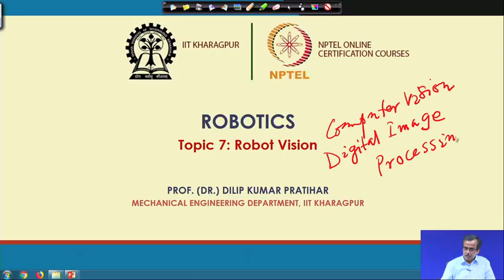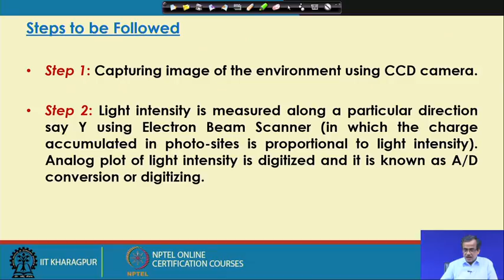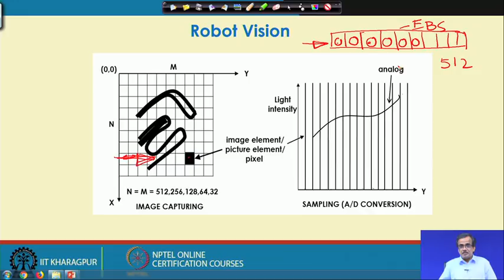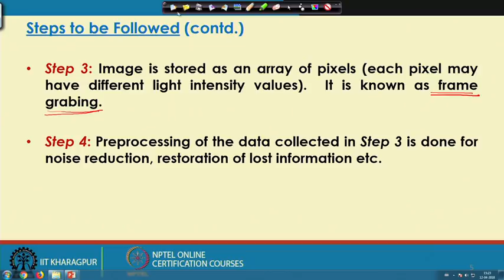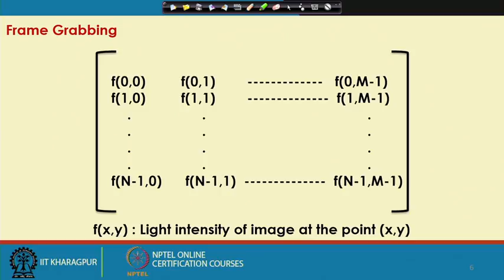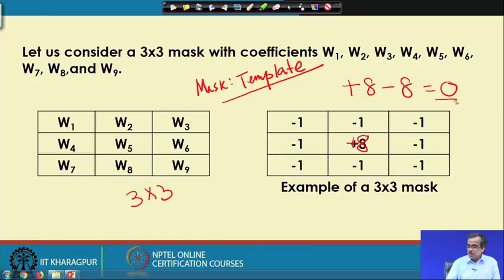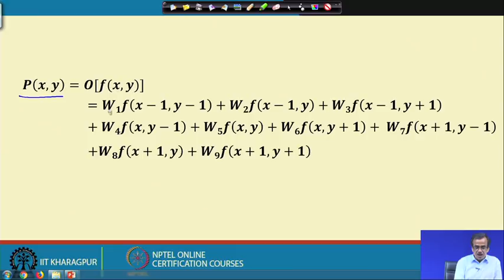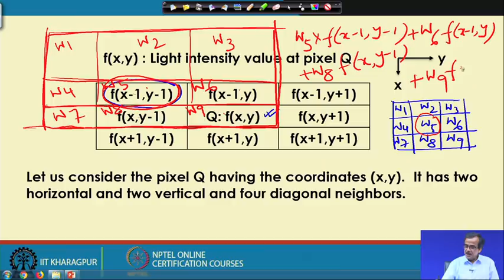Lecture 34: Robot Vision